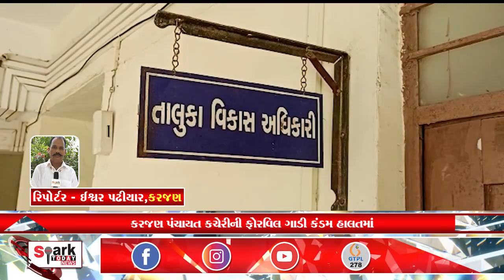કરજણ પંચાયત કચેરીની ફોરવિલ ગાડી કંડમ હાલતમાં 2023 | Spark Today News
કરજણ પંચાયત કચેરીની  ફોરવિલ ગાડી કંડમ હાલતમાં